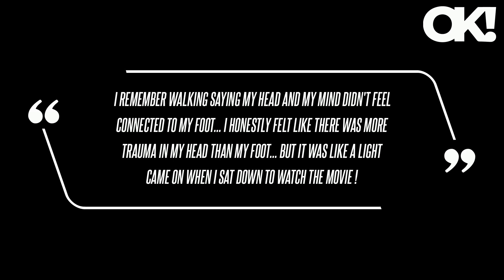Britney Spears Lets Loose While Dancing in Skimpy Neon Bikini After Insisting She's Had a 'Broken Bo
On Thursday, August 22, the Princess of Pop took to Instagram with a video of herself breaking it down in a neon green bikini, just days after showing fans the difference between her ankles, as one was severely swollen. In the clip, Spears danced around to the tune of Nicki Minaj's "Feeling Myself" featuring Beyonce while sporting the skimpy swimwear and accessorizing with knee-high black boots, a black choker necklace and some bracelets. A couple of hours later, the 42-year-old uploaded another video to Instagram using the same audio - though this time Spears emerged in a hot pink and pastel green color-blocked mini dress and beige heels. Spears social media posts come after she went on a lengthy rant about a foot injury she suffered back in May, when paramedics were called to Chateau Marmont with reports of someone fitting the pop star's description experiencing a potential "mental breakdown." In a since-deleted caption of a Monday, August 19, Instagram upload, Spears explained how the two photos attached featured a comparison of her injured and not injured ankles, writing: "On the left, you can see my bones are in place… but the right one looks a little different!!"